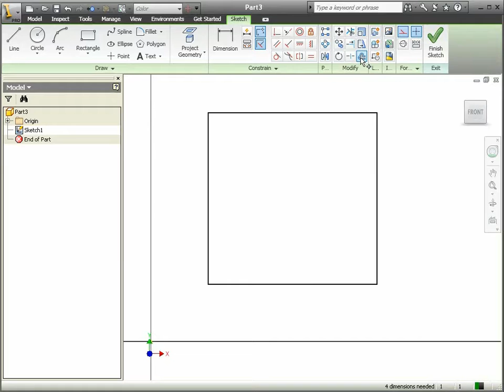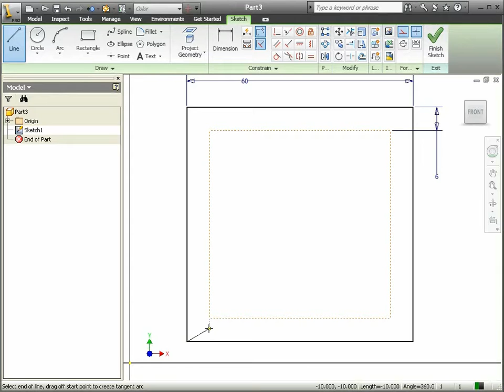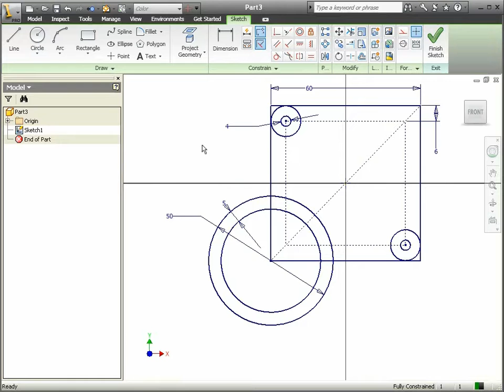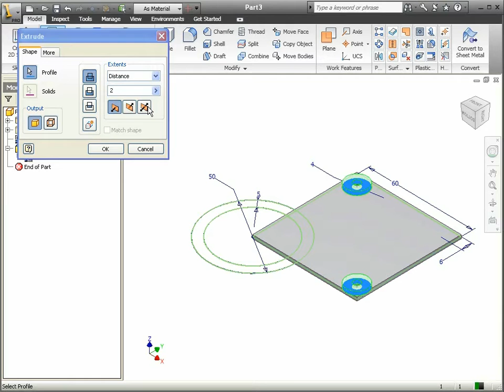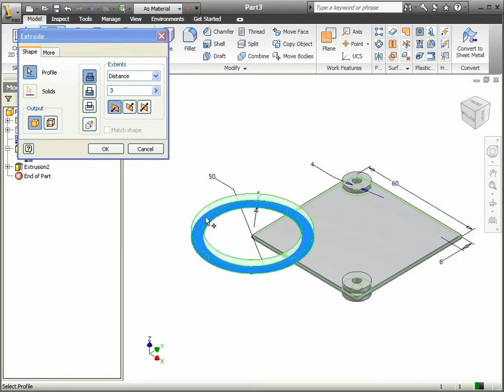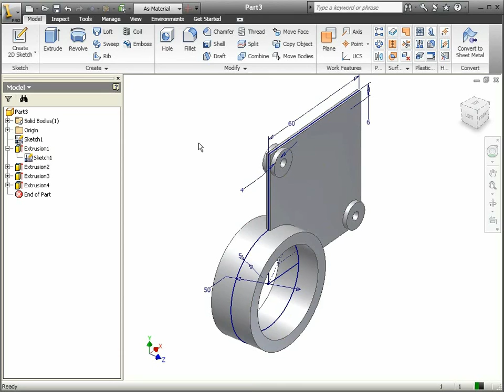10 Autodesk Inventor - Sketch Paylaşma